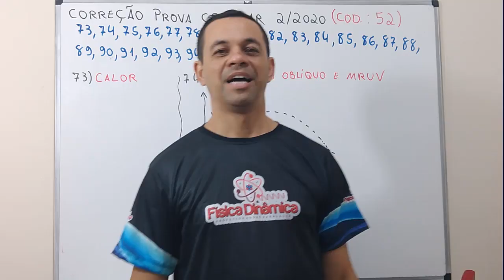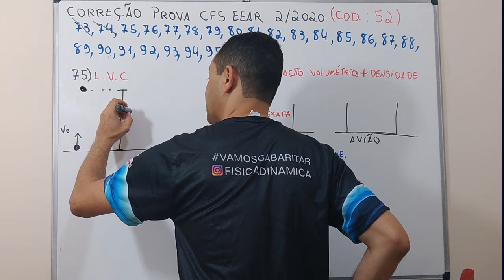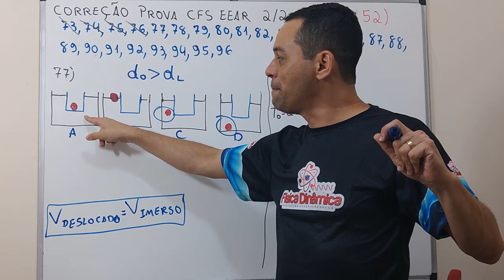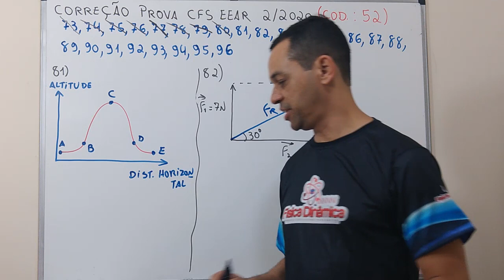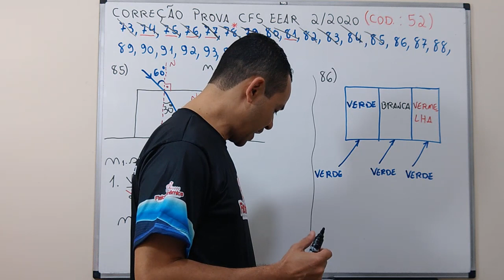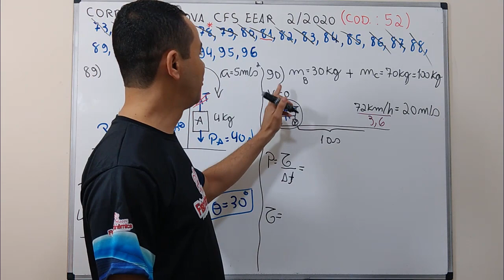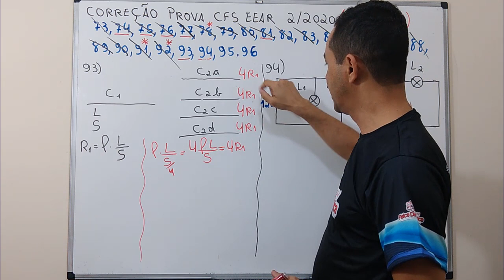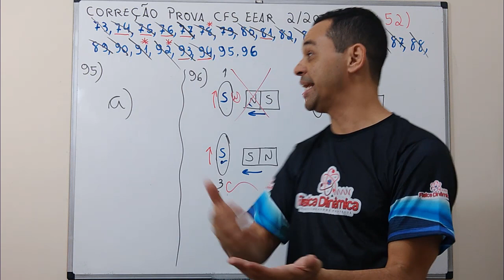Correção da Prova CFS EEAr 2 2020 Sargento da Aeronáutica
Preciso muito que este vídeo chegue a todos que têm dificuldade em Física. Quanto mais vocês curtirem e comentarem, mais gente visualizará este vídeo para entender física através de uma didática bem simples!

Quer passar na EEAr? Em Física, eu posso te ajudar!

Me acompanhe no Instagram @fisicadinâmica

# CFS